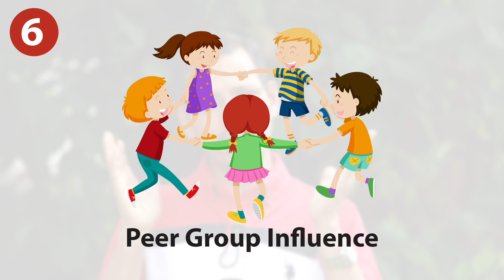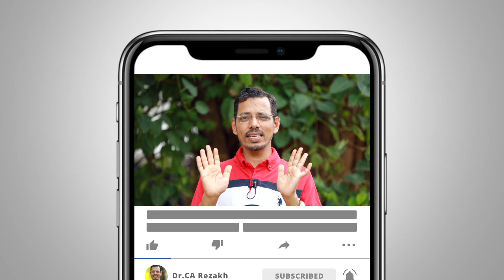വിദ്യാർത്ഥികളുടെ രക്ഷയ്ക്കായി 9 മുന്നറിയിപ്പുകൾ | Back to School | New Academic Year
CA Rezakh is an internationally acclaimed Mindtuner, Business & Family Expert. He is talking from his more than 2 decades of experience in the field of entrepreneurial leadership & life coaching experiences.